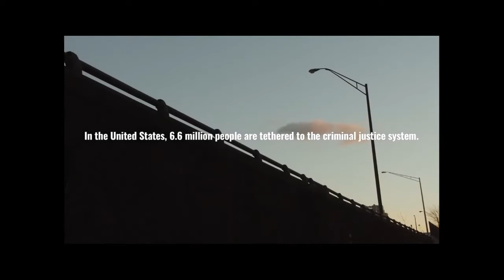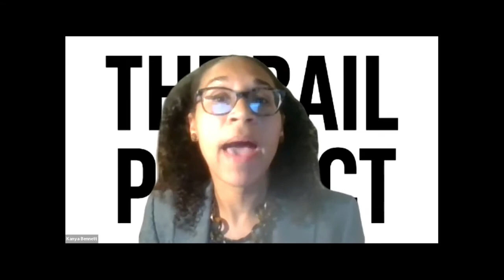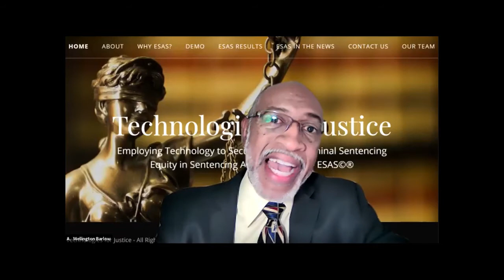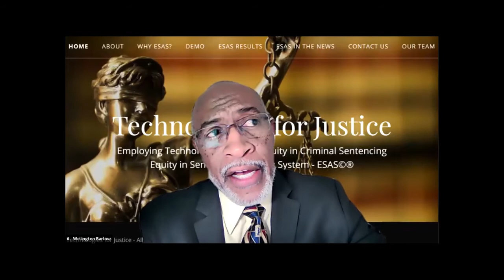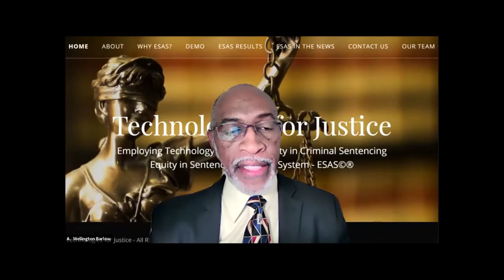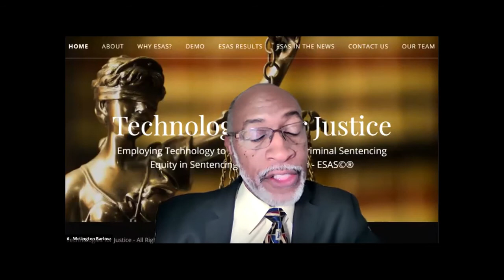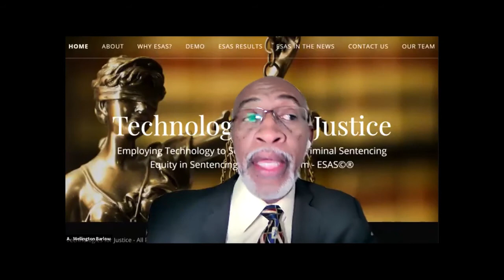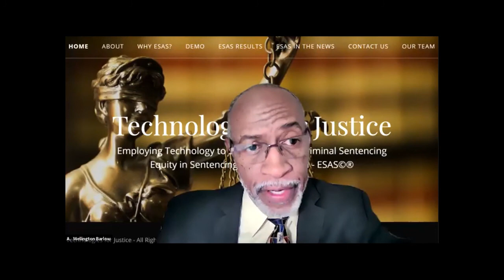Activate Diversity: Pathways to Equal Justice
This panel examined pathways to justice from a variety of perspectives in an effort to create equitable solutions to reform criminal justice and to eliminate the disparate impact on communities of color.

Panelists

A. Wellington Barlow, Esq.
CEO
Technologies for Justice

Kanya Bennett
Senior Policy Counsel & Legislative Coalition Manager

Rep. Raymond Dehn
District 59B
Minnesota House of Representatives

Rep. Joanna McClinton, Esq.
191st Legislative District
Pennsylvania House of Representative

Professor Jason Sole
Co-Founder
Humanize My Hoodie Movement

Lauren van Schilfgaarde
San Manuel Band of Mission Indians Tribal Legal Development Clinic Director
UCLA School of Law

Moderator

Phyllis Williams Kotey
Senior Judge and
Clinical Professor of Law
Florida International University College of Law

The opinions and views expressed herein are solely those of the presenters and participants and should not be construed to be those of the American Bar Association nor the ABA Solo, Small Firm and General Practice Division.